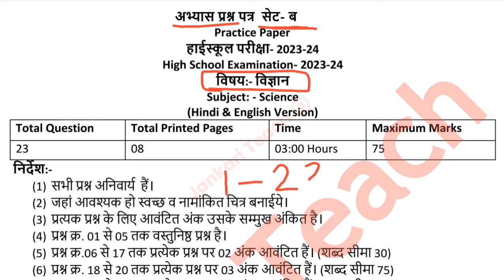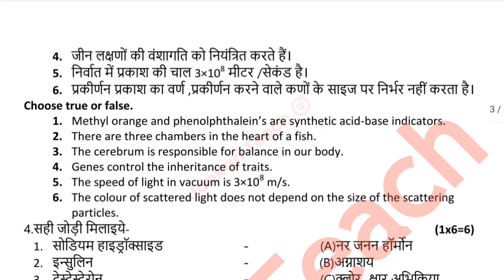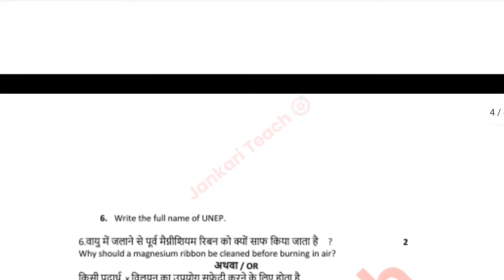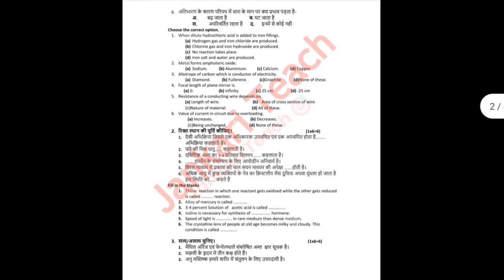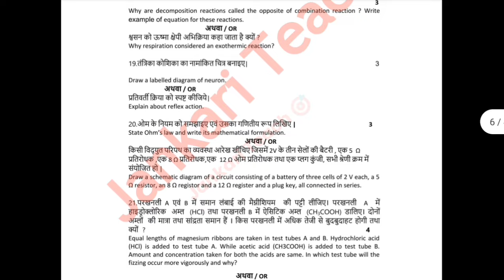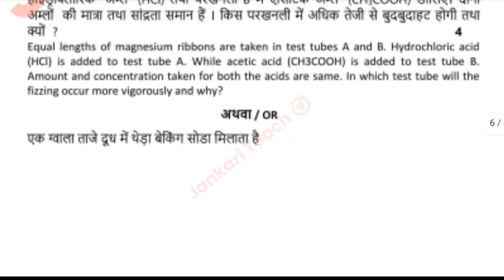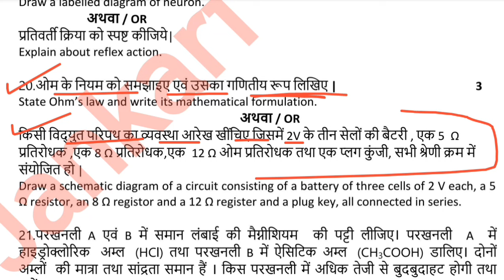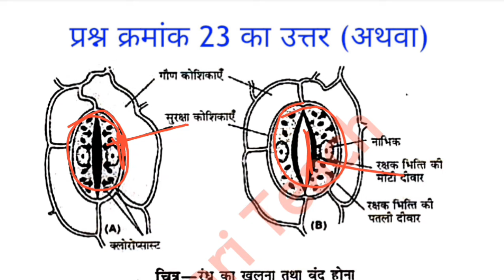class 10th Science Set -B abhyas prashn patra solution 2024/ कक्षा 10 विज्ञान सेट ब अभ्यास पेपर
कक्षा 10वीं विज्ञान अभ्यास प्रश्न पत्र | class 10 vigyan abhyas prashn patra paper 2024 full solutions

about the video:
हेलो बच्चों इस वीडियो में हमने कक्षा 10 विज्ञान  वार्षिक परीक्षा पूर्व अभ्यास प्रश्न पत्र set b का संपूर्ण सॉल्यूशन देखा है इस वीडियो में बताए गए सभी प्रश्नों को कंप्लीट कीजिए आपकी परीक्षा के लिए बहुत ही महत्वपूर्ण भी है !

कक्षा 10 विज्ञान सेट ब अभ्यास पेपर सॉल्यूशन 2024
class 10th set B vigyan abhyas prashn Patra solution
class 10th set b vigyan set b MP board solution
MP board class 10th vigyan abhyas prashn Patra solution
क्लास 10th साइंस अभ्यास प्रश्न पत्र सॉल्यूशन एमपी बोर्ड
10th साइंस सेट ब अभ्यास पेपर सॉल्यूशन 2024
कक्षा 10 विज्ञान अभ्यास पेपर का सॉल्यूशन
क्लास 10th साइंस सेट बी अभ्यास पेपर सॉल्यूशन 2024
class 10th science set b Abhyas prashn patra full solution 2024 mpboard
mpboard kaksha 10 Vigyan set b Abhyas Prashn Patra solution 2024
Abhyas Prashn Patra solution set b mpboard
एमपी बोर्ड क्लास 10th साइंस सेट बा अभ्यास प्रश्न पत्र सॉल्यूशन
एमपी बोर्ड विज्ञान कक्षा दसवीं सेट बी का सॉल्यूशन
कक्षा दसवीं विषय विज्ञान अभ्यास प्रश्न पत्र सॉल्यूशन सेट ब
कक्षा 10 विज्ञान सेट ब अभ्यास पेपर सॉल्यूशन
दसवीं विज्ञान सेट बी अभ्यास पेपर सॉल्यूशन एमपी बोर्ड 2024
एमपी बोर्ड क्लास 10th साइंस अभ्यास पेपर सॉल्यूशन 2024
एमपी बोर्ड अभ्यास पेपर सॉल्यूशन सेट बी
सेट b abhyas prashn patra full solution mpboard
mpboard kaksha 10 vigyan abhyas prashn patra full solution set b
10 vigyan set b Abhyas prashn patra solution
science Abhyas prashn patra solution set b
Mpboard set b Abhyas prashn patra solution